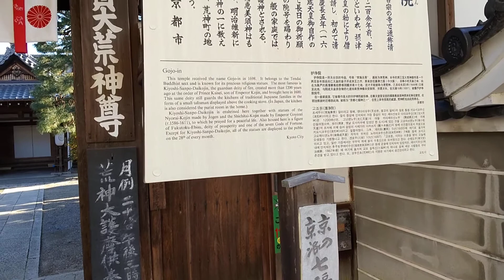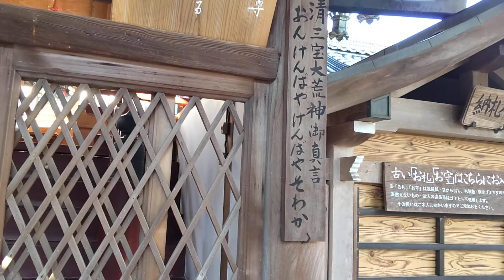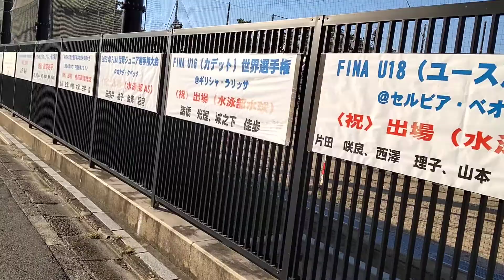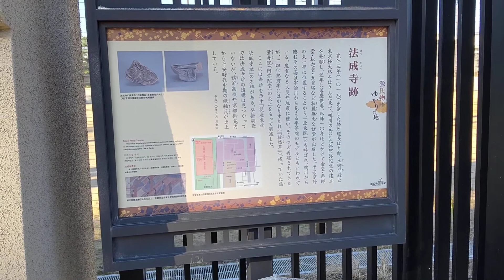【京都歴史散策】日本最初、京都の清荒神、天台宗護浄院から法成寺跡へぶらりと散策致しました。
京都地方法務局の帰りにいつもの清荒神さんにお参り致しました。

go around kiyoshi-kojin after kyoto law bureau office working.

千年の都、京都！！国内外の観光客で賑わいますが本当の京都の真の歴史、文化をご存知ですか？京都に住み、知り得た情報を交えて夢家ハチマン史観で京都の名所旧跡を巡り解説してまいります。